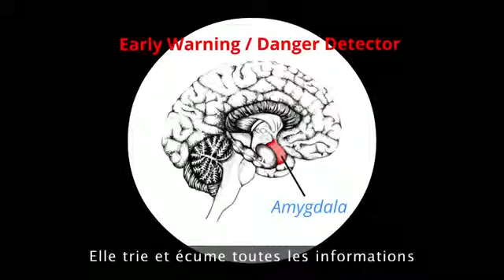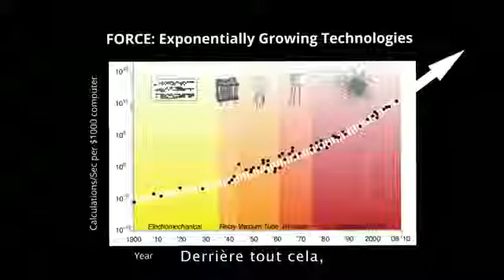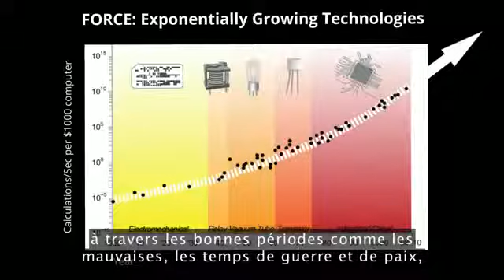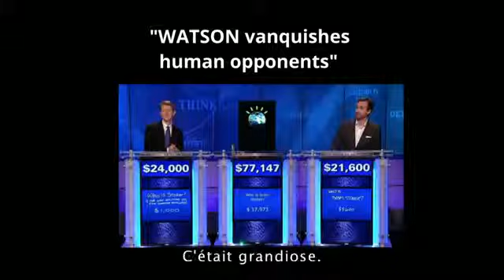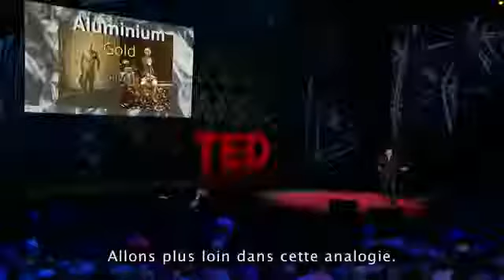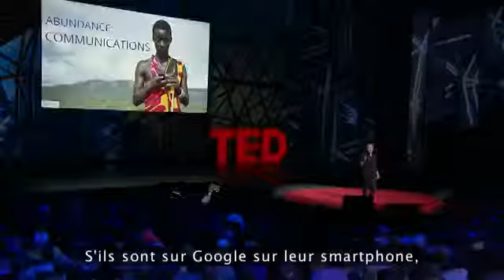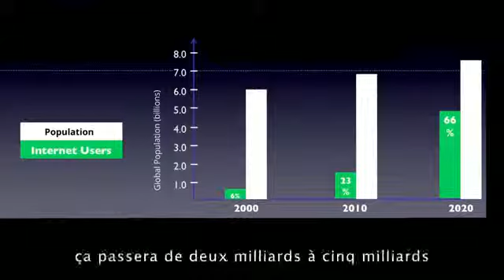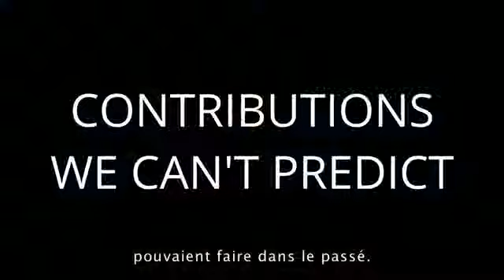L'Abondance Est Notre Futur - Conférence TED de Peter Diamandis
Sur la scène de TED2012, Peter Diamandis défend l'optimisme et l'idée selon laquelle nous inventerons, innoverons, et trouverons les moyens de résoudre les défis qui nous attendent. « Je ne dis pas que nous n'avons pas notre lot de problèmes ; nous en avons certainement. Mais au final, nous les anéantissons. »